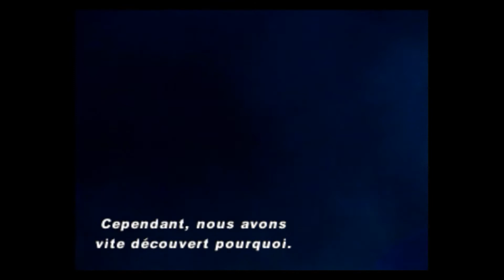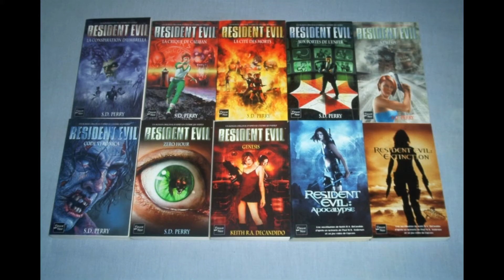Les reviews nébulaires V: Resident Evil Classic